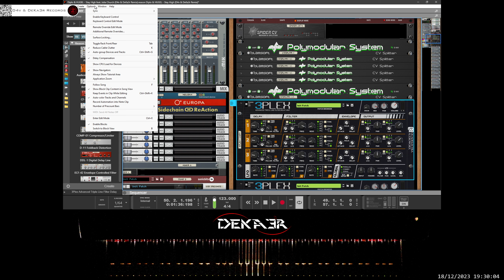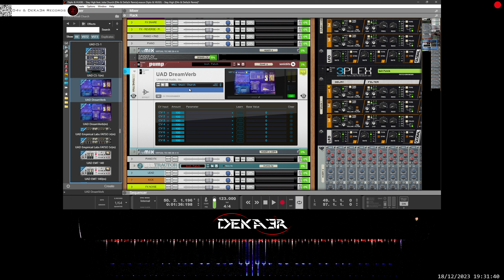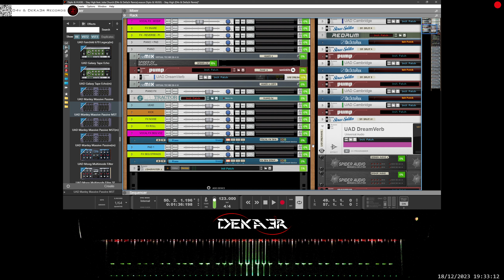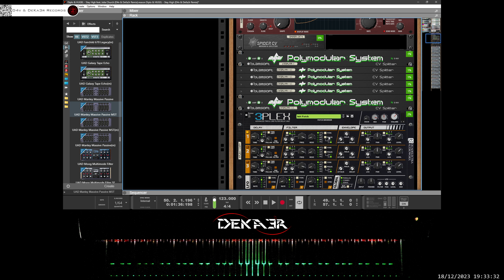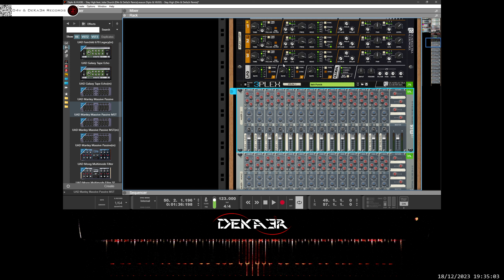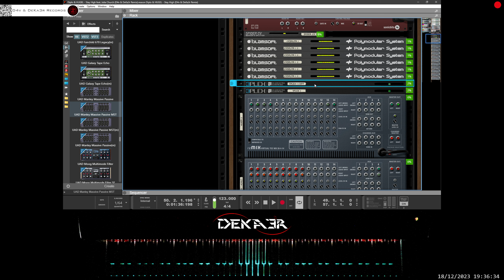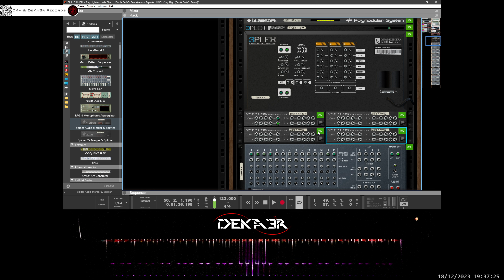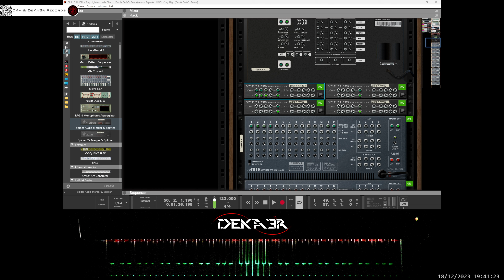🔴irl Diplo & HUGEL - Stay High feat. Julia Church (D4v & DeKa3r Remix)